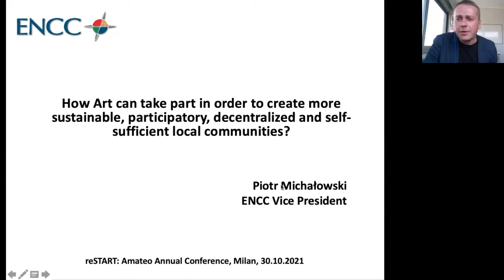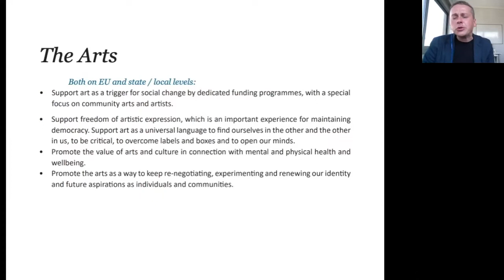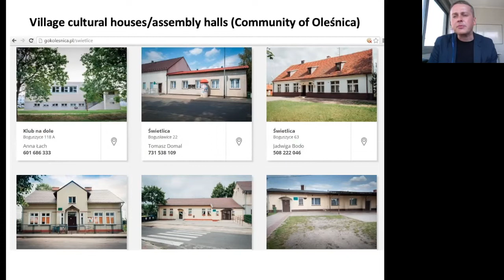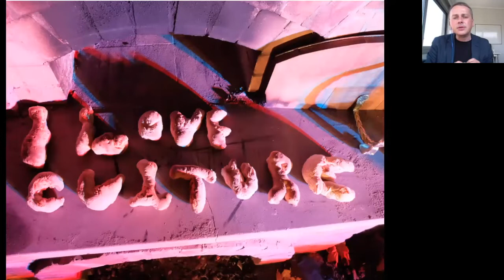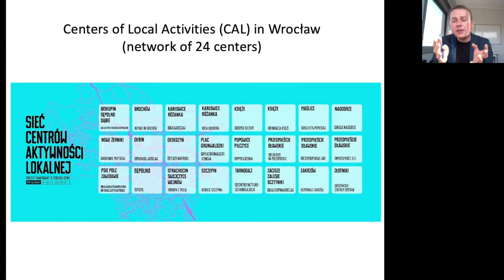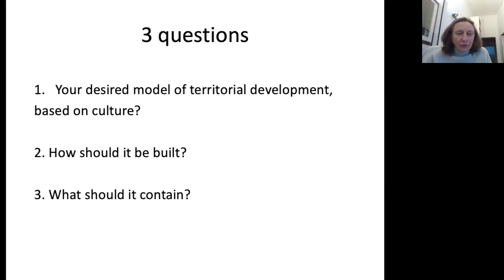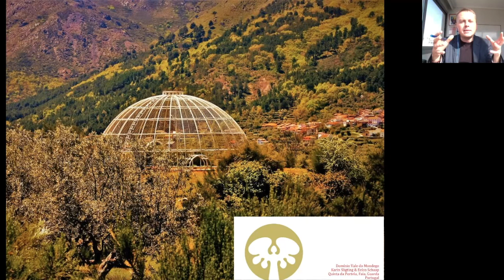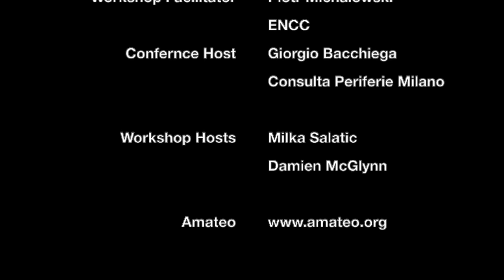ReSTART: Piotr Michalowski workshop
This online workshop, led by Piotr Michalovski of ENCC, was delivered as part of "ReSTART: European Culture's Development (Re)Starts From The Peripheries", Amateo's annual conference, held in Milan, Italy in October 2021.

Workshop Description:
Non-urban areas are at the frontline of a rapid transformation: climate effects of the current intensive production modes, migration, demographic changes, political turbulences, and more (Beyond the urban, 2020). Contemporary artists and cultural professionals, in collaboration with multidisciplinary teams, can help realizing the potential of rurality to be a laboratory for conceiving an innovative vision on how global societies, whether urban or rural, central or peripheral, can reinvent current modes of economic, social and political functioning and ensure a sustainable future for our planet. Within the workshop we will discuss how Art can take part in order to create more sustainable, participatory, decentralized and self-sufficient local communities.